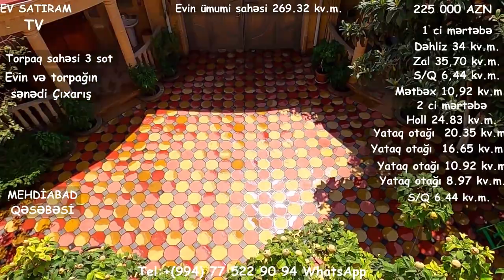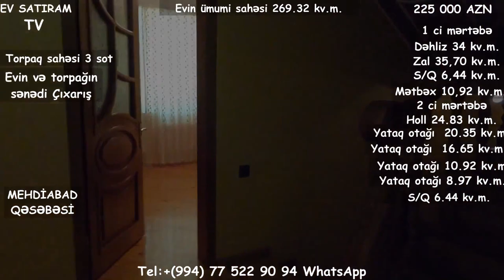ƏSL DOSTA-QARDAŞA LAYİQLİ ÇIXARIŞLI EV SATILIR/BARTER MÜMKÜNDÜR/Недвижимость в Баку/bina az